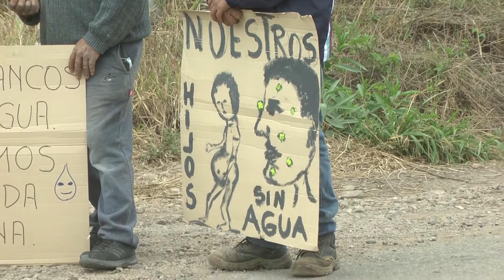Vecinos de Los Blancos: Cortaron la ruta 56 pidiendo agua